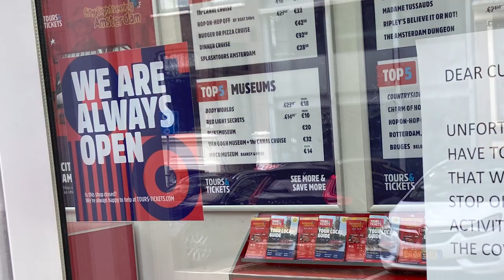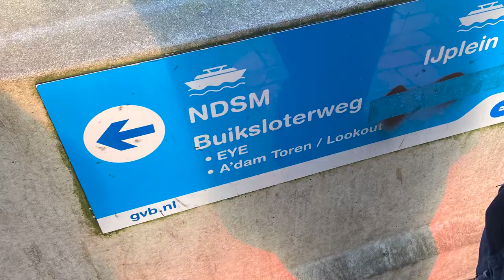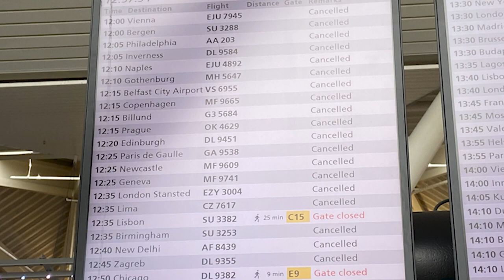Our Lockdown Holiday in Amsterdam (March 2020)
In March 2020, my girlfriend and I went on our first solo holiday together, to Amsterdam. Unfortunately, this was during the rise of COVID-19/Coronavirus pandemic and the city went on lockdown the day we arrived. Here's an account of our trip, some of the things we still managed to do, our hellish hotel neighbours and some friggin tasty takeout food. Remember, 500 likes to free my puppies. This is in your hands now!

This video took a long time to edit and I'm sorry. Wow, KnockoutWolf disappearing for months and then coming back with an apology - what's new? I'm pretty busy editing for some other YouTubers at the moment but I'm also streaming 4 days a week over on Twitch! So please go drop me a follow there and join in. We have fun